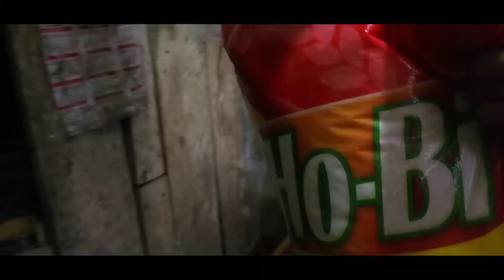BUMAGSAK NA ANG TINITIRHAN INAMPON NG ISANG GINANG |VAL SANTOS MATUBANG